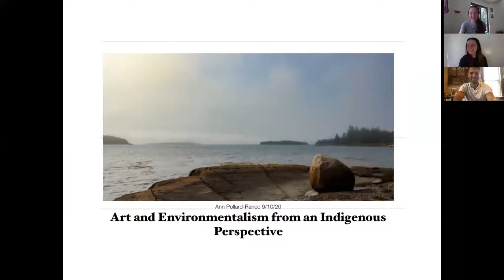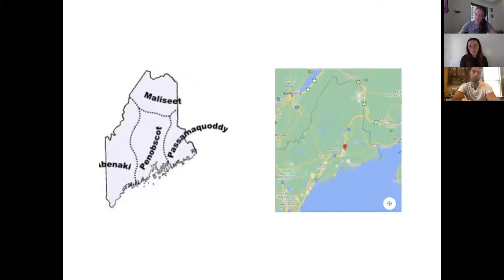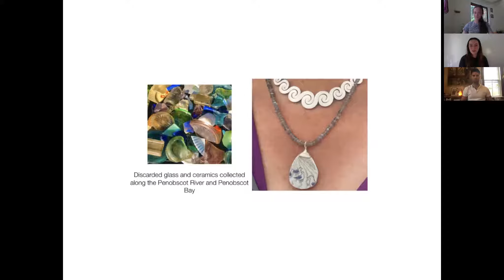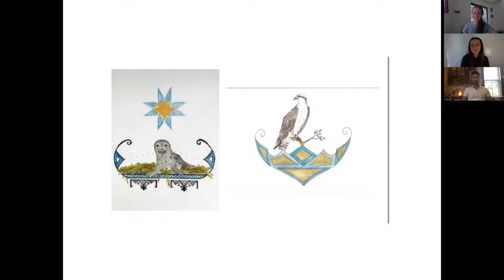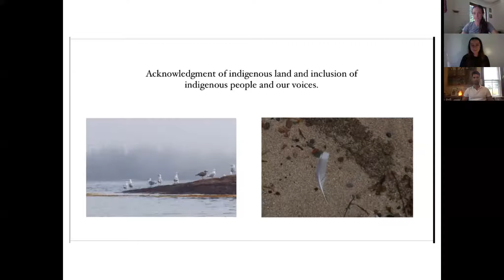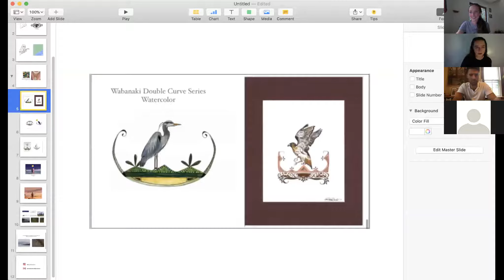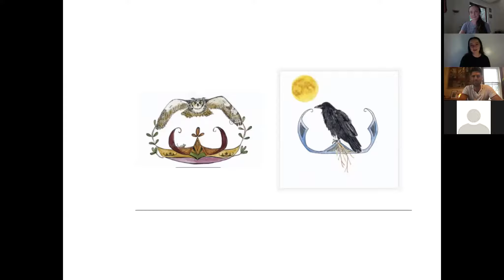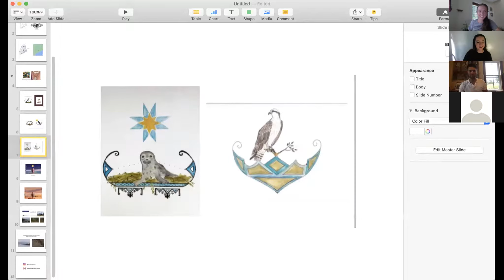Art and Environmentalism from an Indigenous Perspective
Ann Pollard Ranco’s talk will focus on how her ancestral connectivity to the Penobscot Bay region has influenced her artwork and passion for environmentalism. She will discuss the collective responsibility of Land Trusts to not only ensure this homeland will be protected, but to give voice and access to the Indigenous people who still cherish this land.

Ranco has been a professional artist since the age of 13. She began her career as a jeweler, collecting discarded pieces of pottery and glass from the banks of the Penobscot River and watershed, and turning them into wearable pieces of jewelry. Last year, she began painting, and has found that through a mixed media approach, art offers a vehicle to discuss broader topics that are not often bridged. Her work is represented in the Abbe Museum, and at various art shows throughout the state.

This is a recording from a live Friends from the Field Webinar that was presented on September 10th 2020.

The Friends from the Field webinar Series is free and open to all. Thank you!